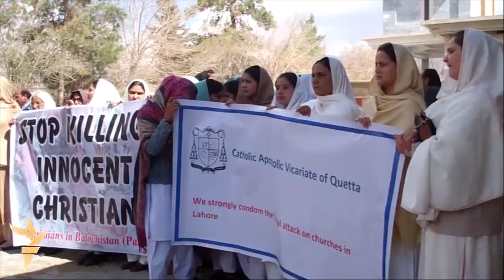Iz RSE svijeta 16. mart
Protest kršćana u Pešavaru zbog napada talibana na crkvu, rusima potreban pasoš ua ulazak u Ukrajinu, veterani u Tbilisiju obilježili 21. godišnjicu borbe sa abhazijskim separatistima.